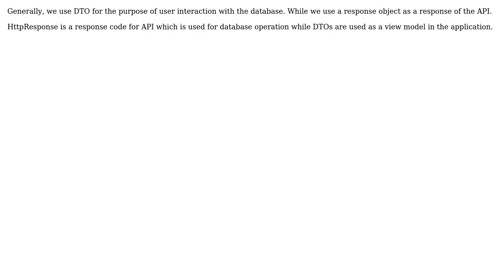Software Engineering: What is Difference between DTO and Response Object? (2 Solutions!!)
Software Engineering: What is Difference between DTO and Response Object?

With thanks & praise to God, and with thanks to the many people who have made this project possible! | Content (except music & images) licensed under CC BY-SA | Music | Images & others | With thanks to user Jon Raynor user Ishan Shah user DerrikRodgers and the Stack Exchange Network Trademarks are property of their respective owners. You are responsible for your own actions.